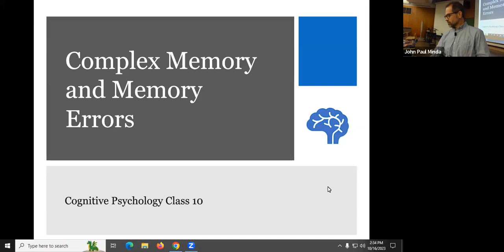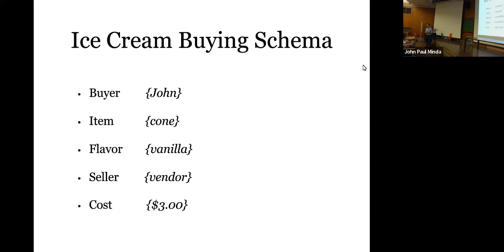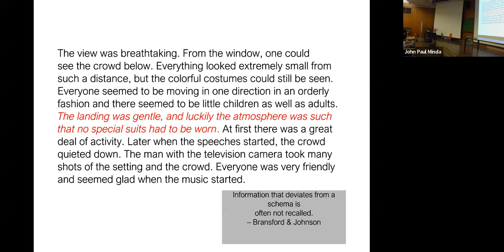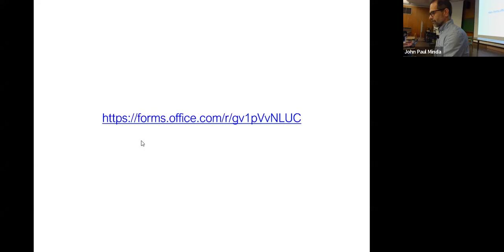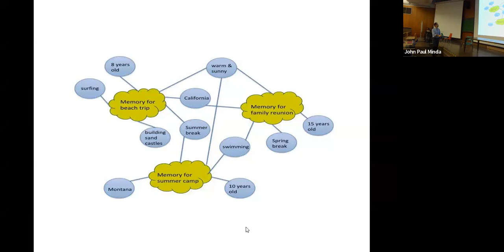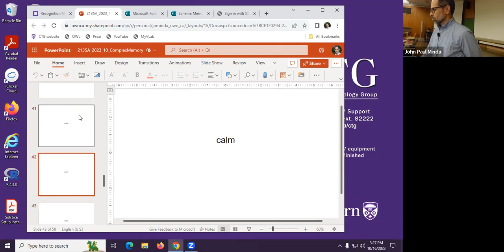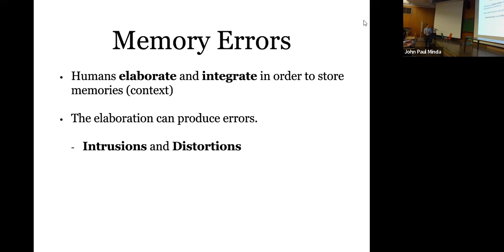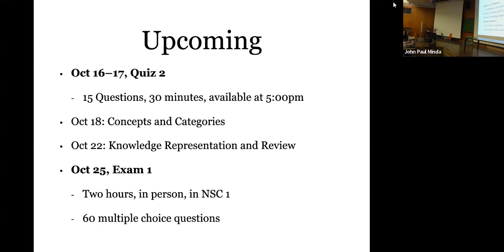Cognitive Psychology (2135A), 2023 Lecture 10: Complex Memory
Lecture recordings for Dr. Minda's Cognitive Psychology course at Western University, Fall 2023.